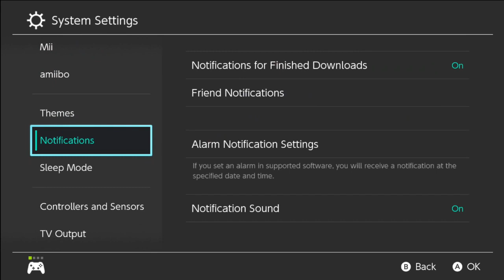Splatoon 2 - Splatfest "Superpilz VS Superstern" - Part 46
mit Wio, Haribo, Kolomo